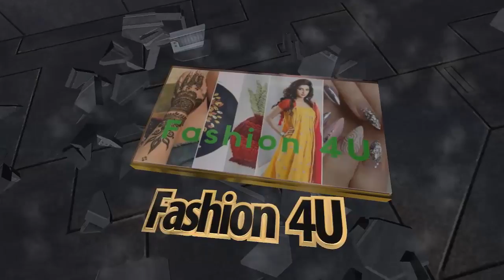25 Stunning and Amazing Pink Acrylic Nails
25 Stunning and Amazing Pink Acrylic Nails

Staggering and Amazing Pink Acrylic Nails,Would you wish to discover extra concerning acrylic nails? At that point you have come back to the right place. Acrylics have a few executives and work pleasant for angels UN organization can't become out their nails. In addition, we anticipate that each fashionista should get them at least once in her life.

Light pink nails can coordinate any pieces of clothing or event. they give the impression of being extremely rich. after you have to choose such nails, remember that acrylic itself fuses a store of preferences. it's horrendously vigorous and it'll clearly guard your nails. that is especially fundamental for feeble nails.

Pink acrylic nails can help you to end up the ruler of a festival. we have a tendency to might share the first alluring nail style ideas with you, however we should see that a few people won't not know about acrylic nails. Acrylic could be an ensuring covering which will be connected even to broken and torn nails. You'd higher utilize these nail style variations for the blast of your imagination!